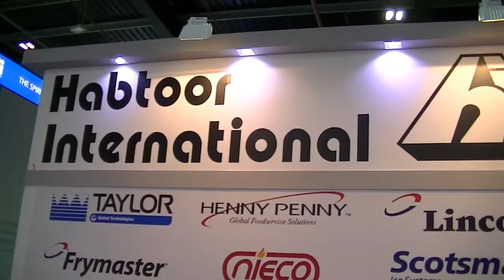Gulfoods Habtoor International